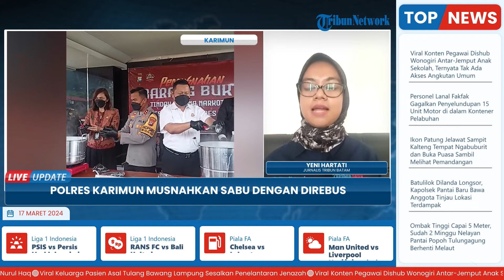Sabu yang Diamankan Polres Karimun Dimusnahkan dengan Direbus di Hadapan Para Tersangka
Laporan wartawan Tribun Batam-Yeni Hartati

TRIBUN-VIDEO.COM - Satuan Reserse dan Narkoba Polres Karimun melakukan pemusnahan barang bukti narkotika jenis sabu-sabu, Jumat (15/3/2024).

Pemusnahan barang bukti tersebut dengan direbus, dihadapan para tersangka yang hanya bisa tertunduk melihat barang-barang miliknya dimusnahkan polisi.

Kapolres Karimun AKBP Fadli Agus mengatakan, barang bukti yang dimusnahkan merupakan hasil penindakan terhadap tersangka RS, AW, SH, MS, dan MF pada akhir Januari hingga awal Februari 2024.(*)